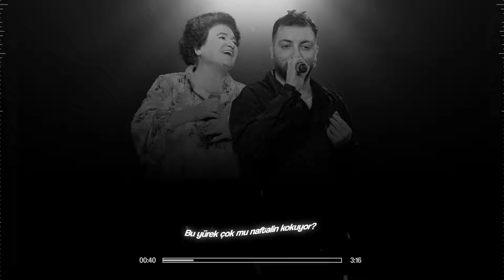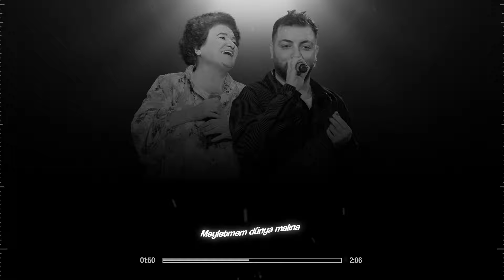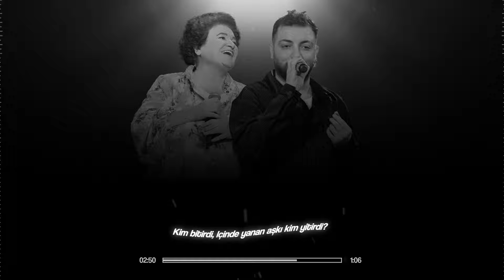Selda Bağcan & Taladro - Niye Çattın Kaşlarını (Mix)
Merhaba değerli Sakar Prod dinleyicileri.
Bu şarkımda size çok sevilen Selda Bağcan ile Taladro'yu birleştirip mix yaptım. Umarım beğenirsiniz.